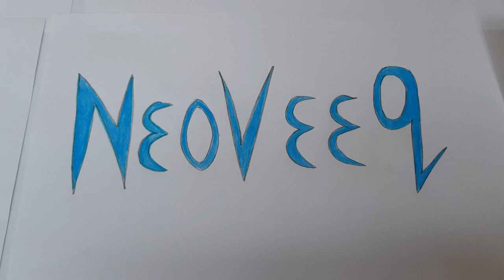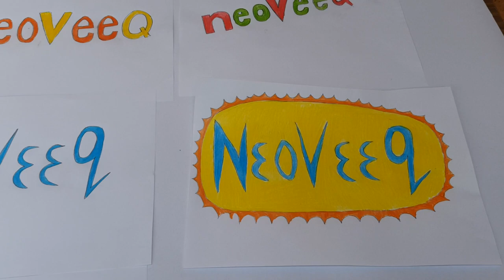Neoveeq company logo designs - The first draft ideas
Playing around with logo ideas for the business.  Happy to get some help from my 6 year old daughter too!